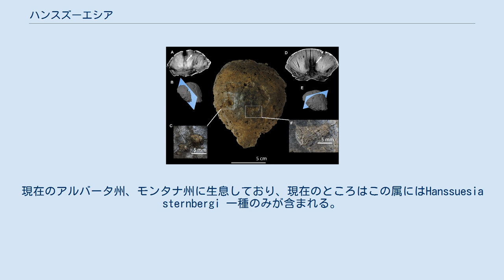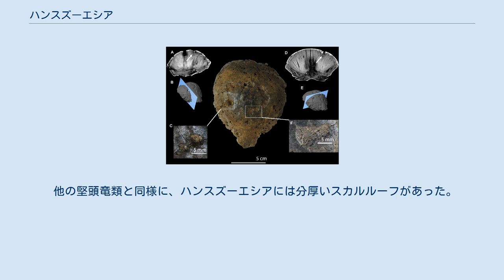ハンスズーエシア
ハンスズーエシア(Hanssuesia、ハンススーシアとも)は、白亜紀後期に生息したパキケファロサウルス科の恐竜の属の1つである。
現在のアルバータ州、モンタナ州に生息しており、現在のところはこの属にはHanssuesia sternbergi 一種のみが含まれる。
 生態復元図 ハンスズーエシアは最初、1943年にバーナム・ブラウンとエリック・マーレン・シュライキュアーによりTroodon sternbergi と命名された標本に基づいている。
 この標本はその後、2002年にはWilliamsonとCarrにより、2005年にはRyanとEvansによりステゴケラス属に移され、S. sternbergi とされている。
ハンスズーエシア属は最初2003年にRobert M. Sullivanにより命名され、タイプ種はHanssuesia sternbergi となった。
属名は堅頭竜類の研究に貢献したドイツの古生物学者ハンス・ディーター・ズースに献名されたものである。
現在までのところカナダ、アルバータ州の州立恐竜公園内にあり、ベリーリバー層群に属す恐竜公園層(カンパニアン後期、7650万年前－7500万年前)とややアメリカ、モンタナ州にあるジュディスリバー層の上部(カンパニアン中期、7750万年前-7650万年前)の2箇所から7つ(主に前頭頭頂骨)の標本が発見されている。
 他の堅頭竜類と同様に、ハンスズーエシアには分厚いスカルルーフがあった。
しかしながら、以下の特徴により他の堅頭竜類と識別される。